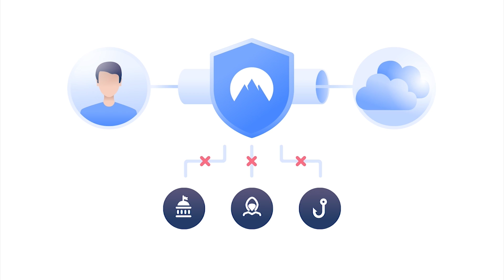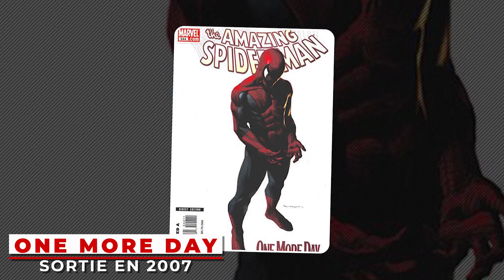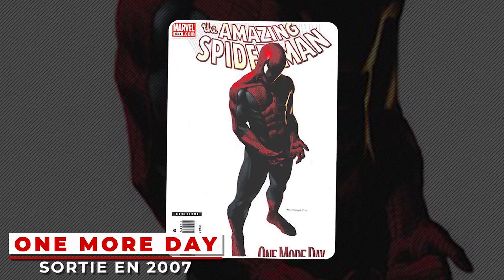Pourquoi les POUVOIRS de SPIDER-MAN sont MAGIQUES ? (Véridique)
Vous savez, à part les vidéos sur YouTube je fais pas mal d'autres choses liées à la pop culture, je fais des lives, des Tik Tok et également des conférences à des conventions !

J’en avais fait une sur la magie dans les comics et il y a un petit quizz à la fin. Et je demande si Spiderman est magique ou pas et si seulement une personne pense qu’il est magique et si on voit les films et les comics, il est clair qu’il a rien de magique, c’est juste un surdoué avec de l’équipement mécanique !

Et bizarrement Spiderman a des pouvoirs magiques !

Ceux qui ont suivi ma vidéo sur les toiles de notre tisseur préféré le savent, l’origine des pouvoirs de Spider-Man est un peu plus complexe qu’un simple accident radioactif. Ceux-ci seraient même carrément d’origine magique, ou plutôt totémique.

Alors d’où viennent vraiment les pouvoirs de Peter ? Est-ce que c’est lié aux autres Spider personnes de l’Univers Marvel ? Et qu’est-ce que c’est que cette histoire de totems ? Il a d’ailleurs une protection magique pour ne pas dévoiler son identité. On le verra notamment dans No Way Home !

Recherche et Texte :   B00MAESTR0 et Alkor
Montage : L' Entracte
Miniature : Zykone